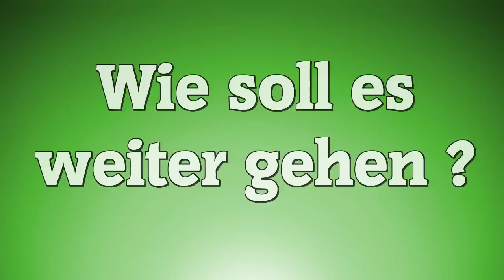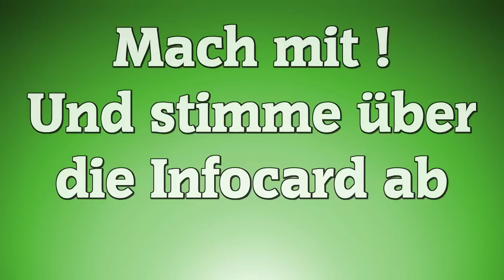Sechslinge ziehen um Playmobil Film seratus1 stop motion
Die Sechslinge ziehen in das neue Haus, aber welches ? Seid ihr auch schon gespannt ?

Playmobil bei amazon